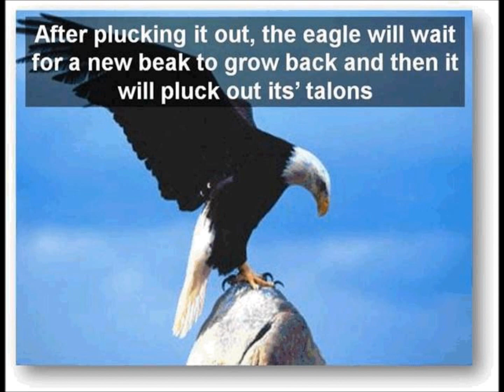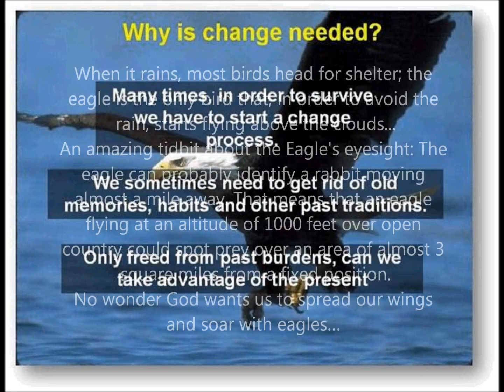Spread Your Wings